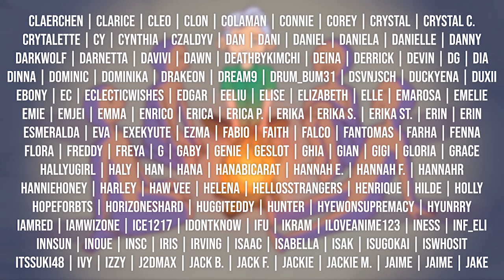REACTION to GOT7 - LAST PIECE MV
Seriously this is just straight art.

YEOVIL
BA20 9HA

Stay safe,

- Kaia